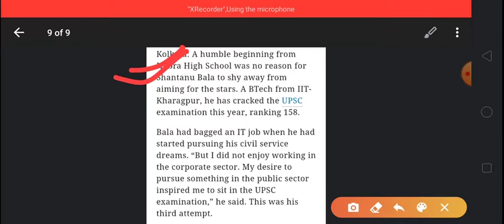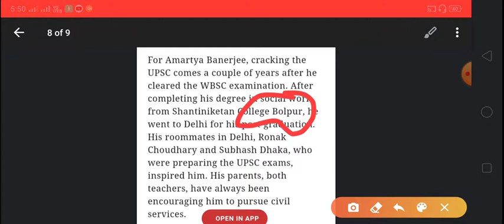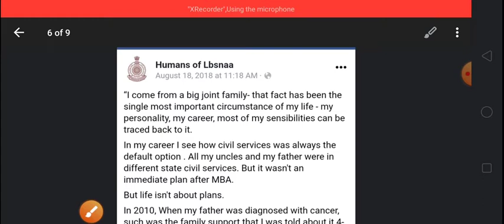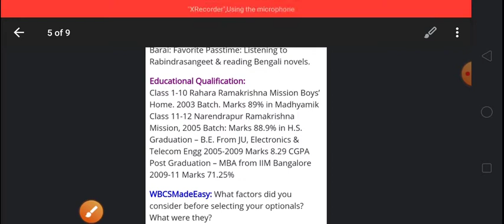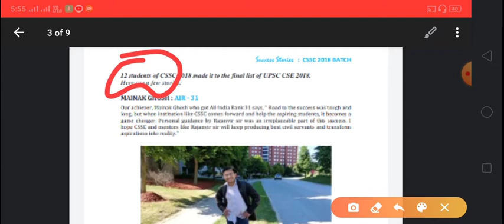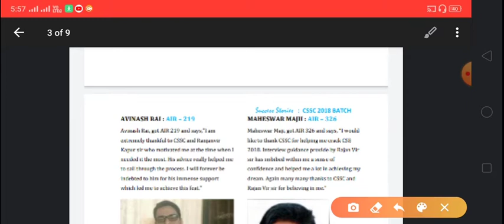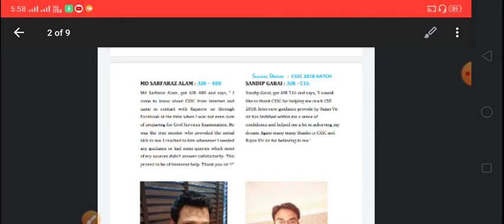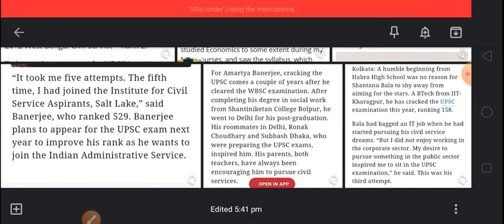Success Stories of UPSC Civil Service from West Bengal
Here's an inspirational story for the Aspirants preparing for UPSC, and facing rather challenging circumstances.